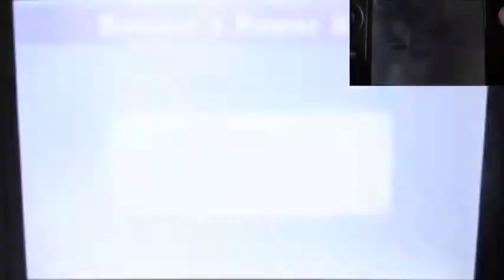Mario Party Star Rush Part20 "Coinathlon Rival Race 3rd Try"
So. Let's try this once again!!!
Coinathlon!!! My favorite mode in this game!!!
I'm sure that I practice like crazy before take on the challenge!!!
Even if the game decided to rigged the result.
I'm kinda have a backup plan for this!!!
So I'm going to win in this try no MATTER what!
Let's go then Diddy!